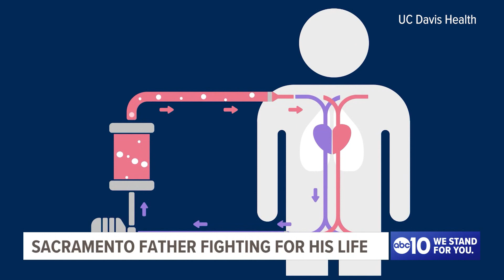'Listen to your body': Sacramento father nearly dies after complications from strep infection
SACRAMENTO, Calif — The holidays are an inconvenient time to get sick. That’s why Matt Gilbert, 37-year-old father of three and former pole vaulter at Sacramento State University, said he was determined to tough it out when he started feeling sick in early November.

Little did he know he would soon be fighting for his life in a medically-induced coma.